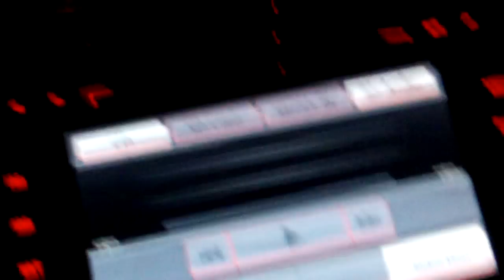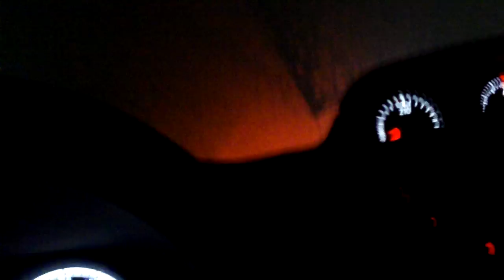Listen pt I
Mentors, John Francis,

"Adapt and relax, or relax and adapt..."
Uncle Lou